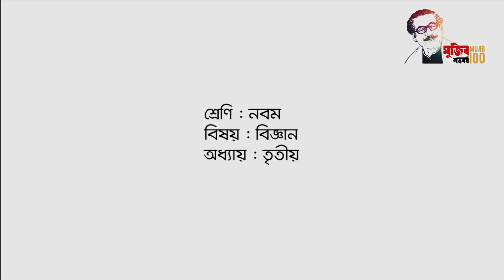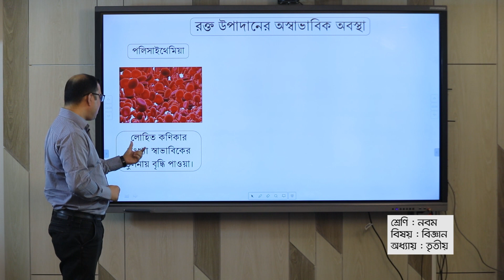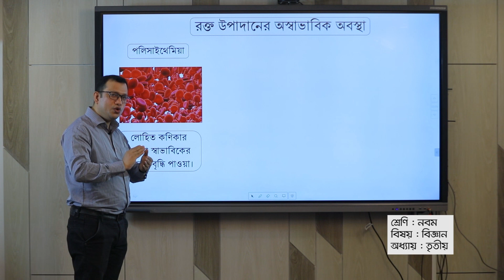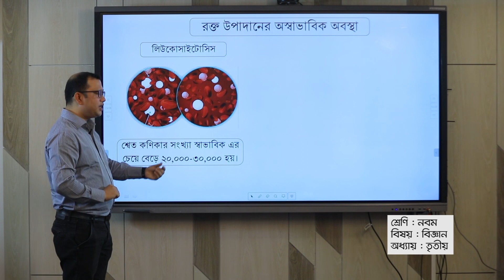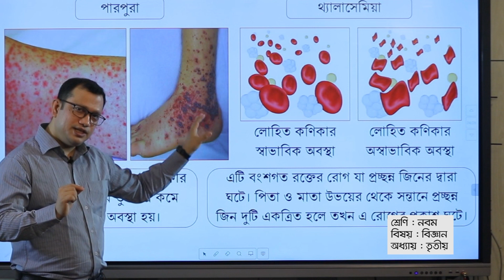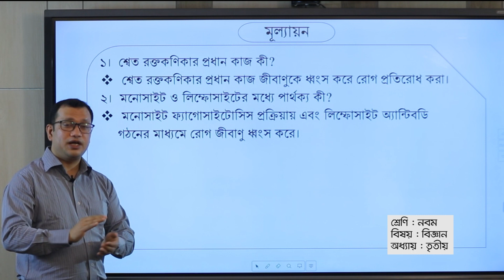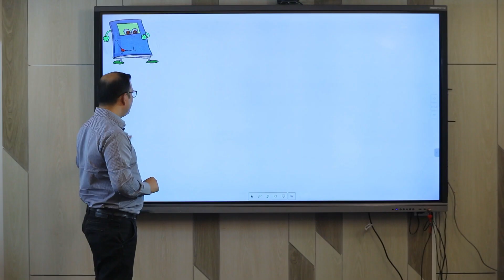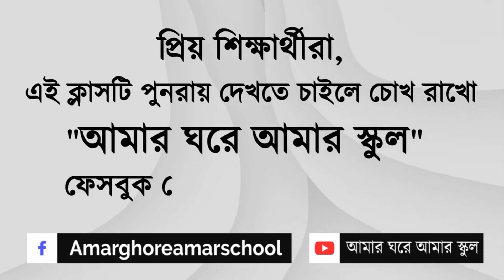হৃদযন্ত্রের যত কথা (পর্ব ৩) ।। বিজ্ঞান ।। নবম শ্রেণি ।। অধ্যায় ৩য় ।। আমার ঘরে আমার স্কুল